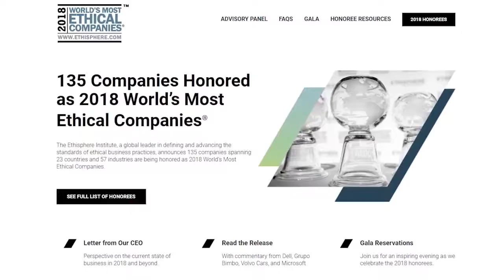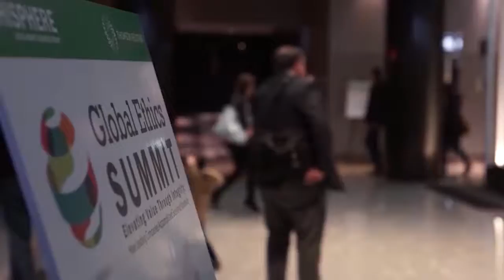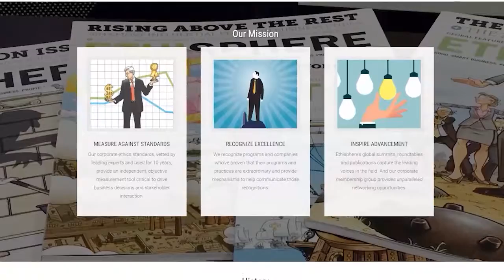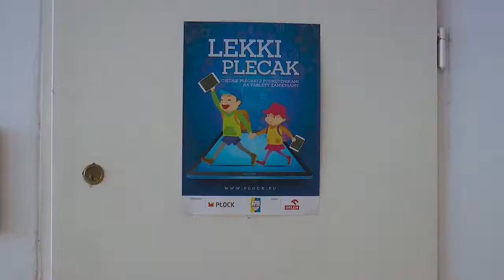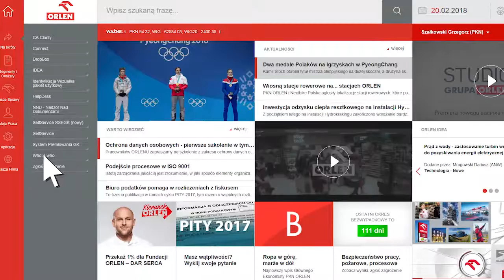Studio Grupy ORLEN 146